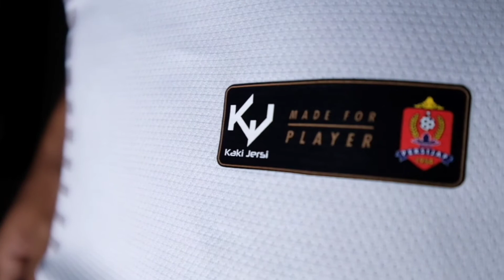Persijap Jepara 3rd Jersey 2019 Season (Teaser Video)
Jersey Ketiga Persijap Jepara 2019
Apparel support by KakiJersi Malaysia.